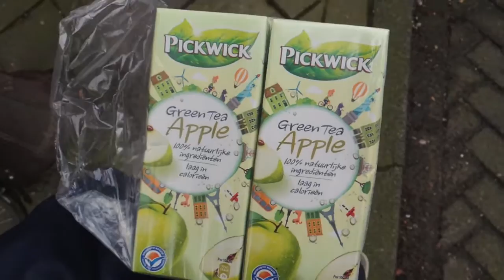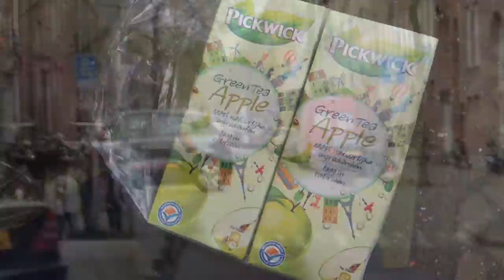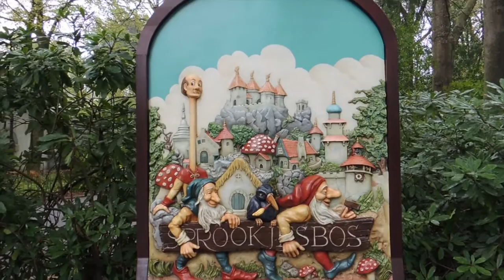Stalkers in de Efteling?!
Vorige week ging ik sinds lange tijd samen met een vriendin een dagje naar de Efteling! Een iet wat regenachtige dag maar daarom wel lekker rustige in het park. Van winnen in Joris en de draak, hagel in het sprookjesbos naar twee stalkers in het familiepark.